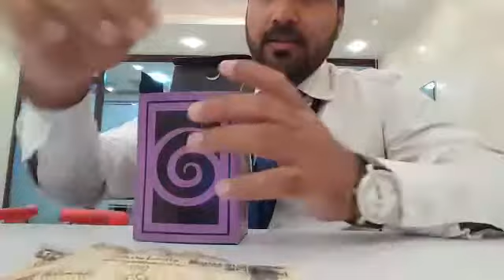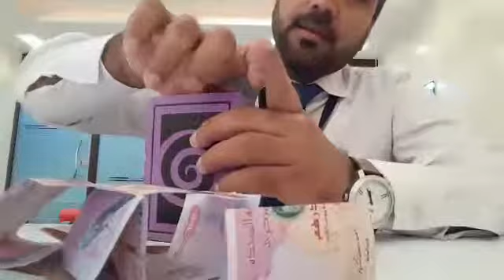Naduvannur siraj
Video from Aboonasrin